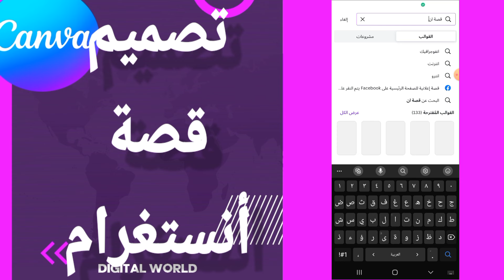كيفية طريقة تصميم قصة انستغرام على تطبيق كانفا Canva